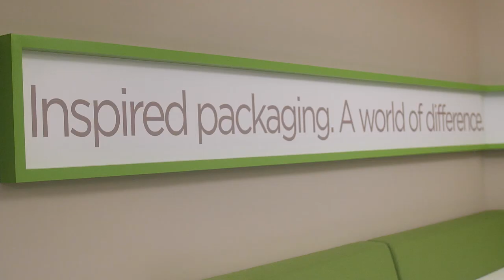Graphic Packaging International w/ Durran Dunn Ft. Erik Moses President of Nascar - Conversation